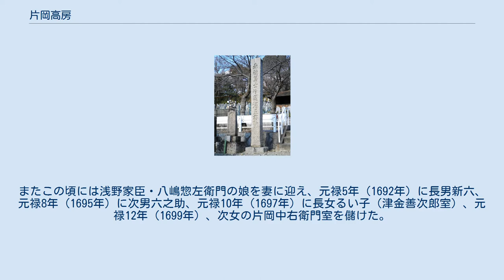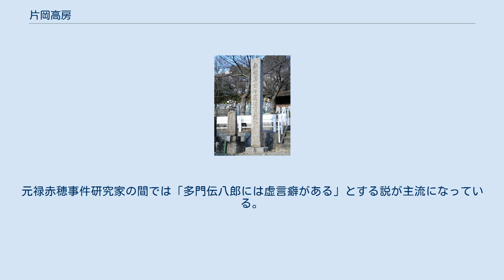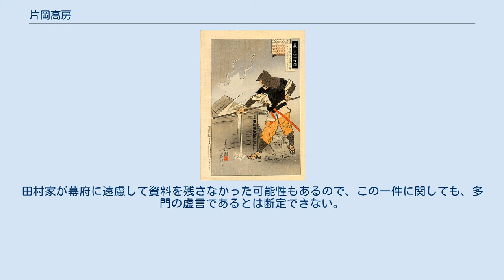片岡高房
『義士四十七図　片岡源五右衛門高房』（尾形月耕画） 片岡 高房（かたおか たかふさ　寛文7年（1667年） - 元禄16年2月4日（1703年3月20日））は、江戸時代前期の武士。
赤穂藩では側用人・児小姓頭をつとめ、浅野長矩から最大の寵愛を受けた。
通称は、はじめ新六（しんろく）、のちに源五右衛門（げんごえもん）と称した。
本姓は近江源氏。
家紋は瓜の内釘貫。
変名は、吉岡勝兵衛。
 寛文7年（1667年）、尾張藩徳川家の家臣・熊井重次（知行300石御蔵米120石）の長男として名古屋に生まれる。
生母が側室であったため、寛文10年（1670年）に正室の子である熊井次常が生まれると、嫡男たる地位を奪われた。
高房は弟ながら正室の子である次常に対しては「兄上」と呼ばされたといわれる。
なお他にも熊井重康、熊井重長など弟2人、妹2人がいる。
 延宝2年（1674年）、親戚の赤穂藩士・片岡六左衛門（知行100石）に養子に入った。
父・熊井重次の弟・長左衛門の娘が片岡六郎左衛門に嫁いでいたという関係にあったためである。
 延宝3年（1675年）、養父・六左衛門が死去したため、9歳にして片岡家100石の家督を相続。
この年のうちから小姓として浅野長矩の側近くに仕えている。
長矩とは同い年であったこともあり、非常に気が合ったようである。
また長矩からの信任が深かったため、長矩とは男色の関係にあったともいわれた。
 そのため、しばしば家禄の加増を受けており、貞享3年（1686年）4月9日と元禄4年（1691年）1月12日にそれぞれ100石の加増があった。
なお、この際のいずれも「片岡新六」名義になっており、これ以降の段階で源五右衛門に改名したとみられる。
またこの頃には浅野家臣・八嶋惣左衛門の娘を妻に迎え、元禄5年（1692年）に長男新六、元禄8年（1695年）に次男六之助、元禄10年（1697年）に長女るい子（津金善次郎室）、元禄12年（1699年）、次女の片岡中右衛門室を儲けた。
元禄12年（1699年）1月12日にはさらに50石加増され、都合350石を知行した。
これは赤穂浪士の中では1500石の大石良雄に次いで家禄が高かった。
 元禄14年（1701年）3月14日、主君・浅野長矩が江戸城松之大廊下で吉良義央に刃傷に及んだ際には城内に供待ちをしていた。
長矩は陸奥国一関藩主田村建顕屋敷にお預けとなり、即日切腹と決まったが、切腹の副検死役である多門重共（幕府目付）が記した『多門筆記』によると、高房は最期に一目浅野長矩と会うことができたとされている。
また田村家の資料である『内匠頭お預かり一件』によると、浅野長矩は高房と礒貝正久に宛てて「孤の段、兼ねて知らせ申すべく候得共、今日やむ事を得ず候故、知らせ申さず候、不審に存ず可く候」という謎めいた遺言を田村家臣の口述筆記で残したことが記されている（ただし、文章がしり切れてしまっており不自然な内容であるため、この後に続く文は江戸幕府を憚って田村家で消された可能性が高い）。
 高房は礒貝正久や田中貞四郎ら長矩の側用人たちと一緒に長矩の遺骸を泉岳寺に葬り、その墓前で髻を切って吉良義央への仇討ちを誓った。
吉良への仇討ちの同志を募るため、赤穂へ赴いたが、このとき赤穂藩では殉死切腹が藩士達の主流意見であったため、仇討ちの同志は集まらなかった。
赤穂で同志を募ることを諦めた高房らは、大石良雄の義盟にも加わらず、開城後に江戸に戻っていった。
しかし、堀部武庸ら江戸急進派ともうまくいかず、礒貝ら長矩側近たちと一緒に独自のグループをつくって、吉良義央の首を狙った。
結局、元禄15年（1702年）3月、江戸急進派鎮撫のために江戸に下ってきた吉田兼亮から説得を受けたのを機に、ようやく大石の義盟に加わる決意をした。
その後、吉岡勝兵衛と称して江戸南八丁堀湊町に借家。
閏8月には尾張の父や兄（本当は弟だが）達に連座しないように義絶状を送っている。
 12月15日未明の吉良屋敷討ち入りにおいては、高房は表門隊に属して屋内において十文字槍で戦った。
また富森正因・武林隆重と組にされていた（山鹿流兵法に基づいて三人一組の編成になっていた）。
2時間あまりの激闘の末に、吉良義央を討ち取って本懐を果たした。
赤穂浪士一党は泉岳寺へ引き上げ、吉良義央の首級を浅野長矩の墓前に供えて仇討ちを報告している。
 愛知県名古屋市千種区の片岡源五右衛門墓。
中区新栄乾徳寺より移転した。
 討ち入り後に、高...